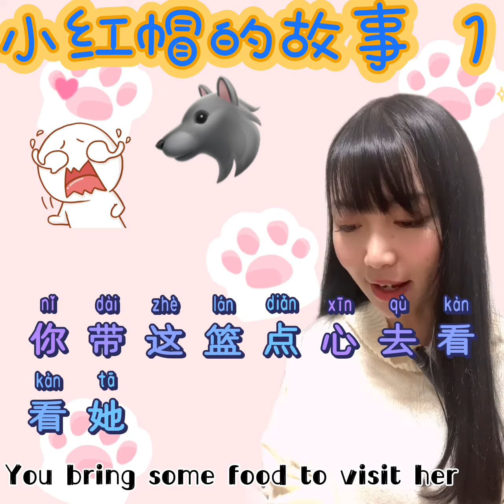中国語で読んでみる❣赤ずきん Little Red Riding Hood (ENGLISH) - 小红帽(CHINESE)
Hello, everyone!

1分間中国語会話／1 minute Chinese conversation